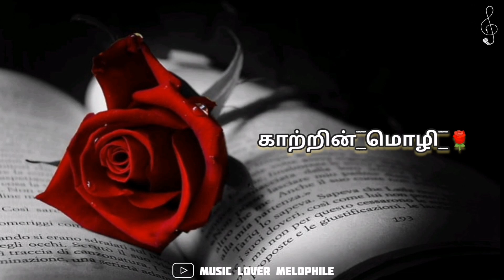Katrin Mozhi❤️Mozhi Unplugged Song😍Tamil Status Song 💕 💕💕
Cover Song by_K. S. Harisankar